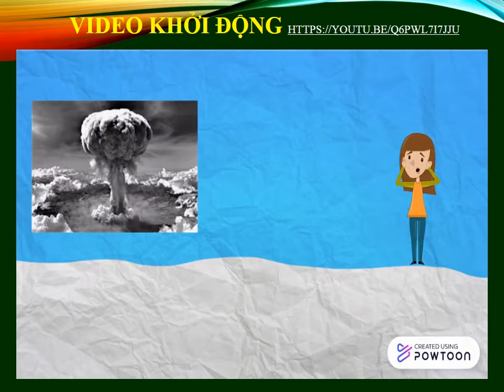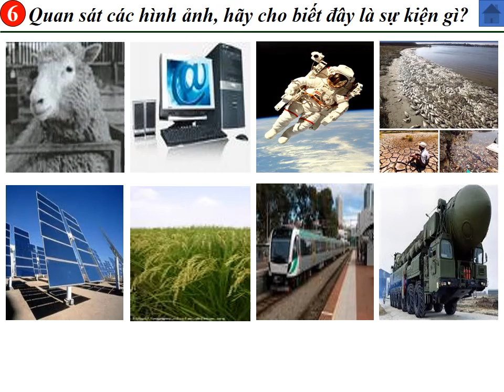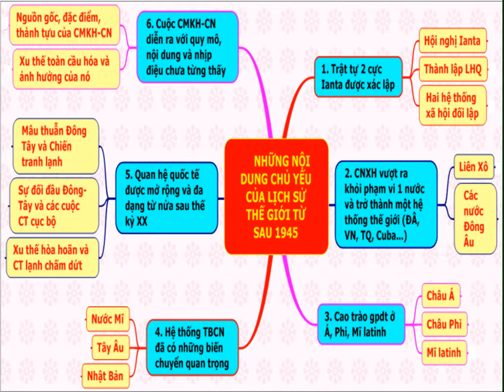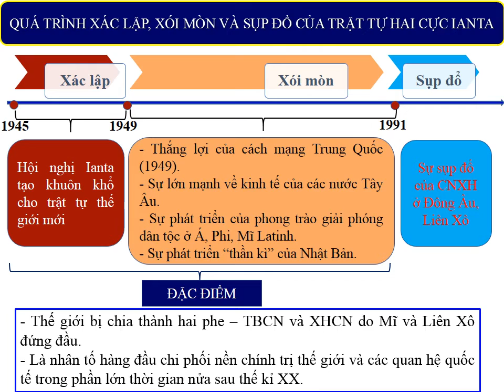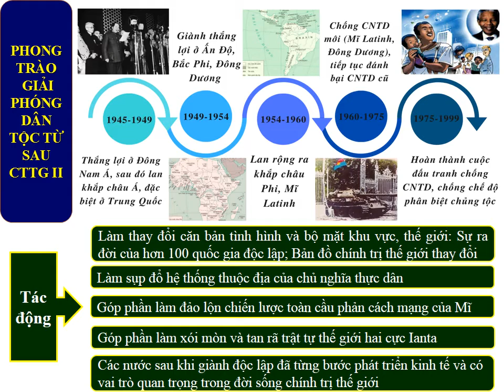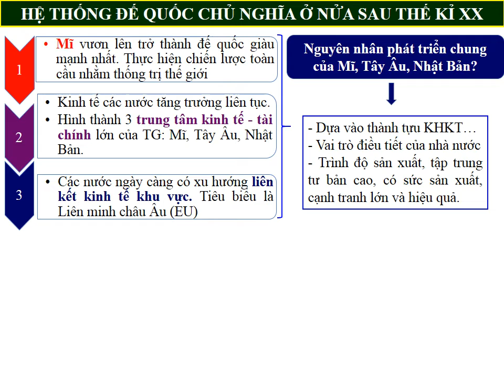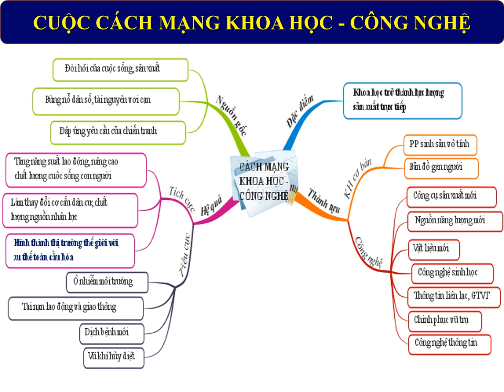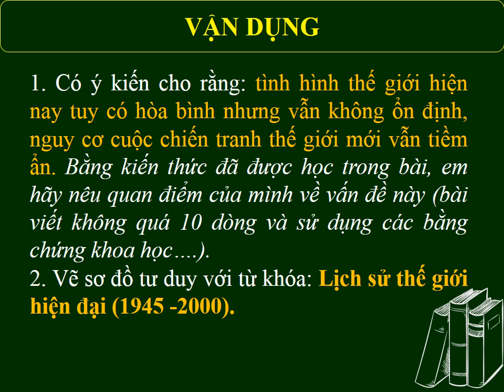SỬ 9_TUẦN 15_TIẾT 15_ÔN TẬP